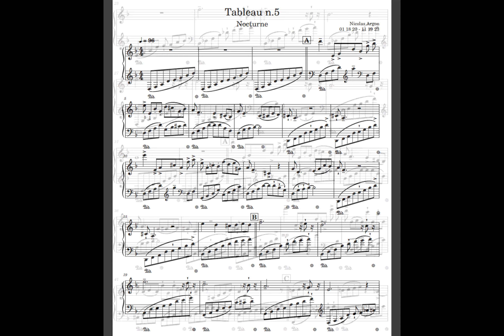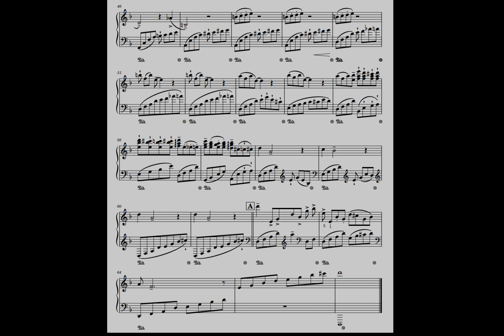Original Piano Composition | Nocturne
Tableau n.5!!

Finally!! Been working on this piece FOREVER, and I finally completed it. The final breakthrough being the switching of section 'B' and 'C'. Up until 2 days ago, the order in which these appear had been reversed. Changed a lot, as you'll see...

Really awesome piece. It is challenging, and fun to play, with hand-over-hand jumps, long meandering melodic lines, and colorful harmonies. Let's break it down a little bit!

Section 'A' is the nucleus of the entire piece (0:11). A haunting, Dminor melody leaping across the treble clef, anchored by a constant, upward harp-like spread that characterizes the left hand for the entire piece. The 'A' section is three variations of the same motif (0:11), (0:28), (2:11). The base motif played two and half times (0:11), (1:54), (3:22), and its two variations once respectively (0:28), (2:11). I have no recollection as to how this motif came about. I know it was cooked up in the piano practice rooms at my university, where I would spend 1-2hrs daily after classes. One of these sudden inspirations that seem to come fully formed... In the first drafts of this song, the three variations of the motif came back to back, their splicing across the two 'A' sections coming as another one of these minor yet consequential changes.

Section 'B' was originally end of the piece (0:51). The left-hand sprawl of upward notes taking on a melodic role, partnering up beautifully with the right hand. It really is all about harmony here. Dense, rich, meandering through Bflat major, Gminor, Aminor, Bflat minor, and back to Aminor to finally settle home to Dminor. In contrast, the melody of this section is a simple downward, step-wise motif.

Of the years-long aches to finish this piece, none was more profound than finding the return from Bflat minor to Dminor. The solution so casually heard at (1:39-1:48). Harmonically speaking, this solution was elegant as it echoes one of my most favorite parts of the piece (1:02-1:07), while seamlessly resolving a wide key separation. Structurally, putting what was initially the final section as the 'B' section, provided a sense of pace to the piece that was completely absent in the original format. When the 'B' section was the 'C' section, and the 'C' section the 'B' section, the piece felt like a continuous drone, underdeveloped, and finishing flat.

'A' section returns (1:54), with the second variation of the base motif. Very nice reiteration of the main theme.

"C' theme (2:25)!! Love this part. Another fun harmonic switch up, walks and talks like Fmajor, but the B is natural! So we're actually in Cmaj! Similar to 'B' section, the left hand upward pattern meshes intricately with the right-hand melody. Another one of my most favorite parts being this ambiguous, bittersweet part at (2:35-2:45). LOVE IT!! This part is really fun to play too. ('A' section is a PAIN to play). Another fantastic structural reason why the switch-a-roo of the original 'B' and 'C' sections was so impactful, is the culmination at (3:01) which acts as the climax of the piece. Capturing the flow that was so elusive in this piece's first iterations. The section dwindles back to its background, upward pattern of the left-hand, transitioning to the final, half-statement of 'A'.

Thank you so much for listening. Hope you enjoyed the piece as much as I enjoy playing it! Thank you to Billy Williams for the opening photo.